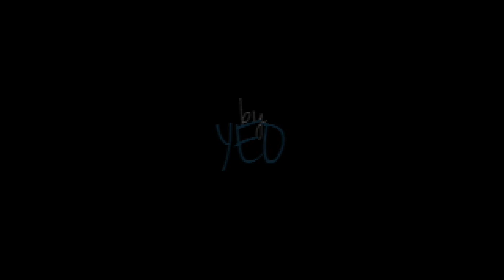ARREST OF A STONE BUDDHA - EPISODE 1 ♔ KAISER WALKTHROUGH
Recommended resolution for viewing: 1080p

Arrest of a stone Buddha delivers a unique ‘70s film noir atmosphere; it alternates between high-octane shoot’em up action and a downtempo mundane life. As a professional killer you’ll live through November 1976 in France; when taking on enemies you’re fast and lucky enough so you don’t need to plan your actions too far. You kill with one shot and you never miss. When you run out of ammo you just throw a gun away. You can disarm any enemy and use any weapon; when it’s time to get out you just use a vehicle nearby. You have an apartment in the historical center of the city. When you want to eat you go to a cafe, and you can visit a museum or a cinema when you’re looking for entertainment. And you have a lover when that need arises. Around the intense action there is the mundane, as you seek to pass your days.